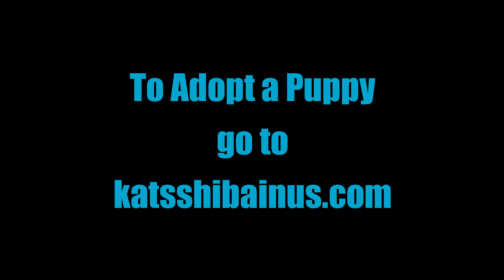Shiba Inu Puppies Available 9 9 22